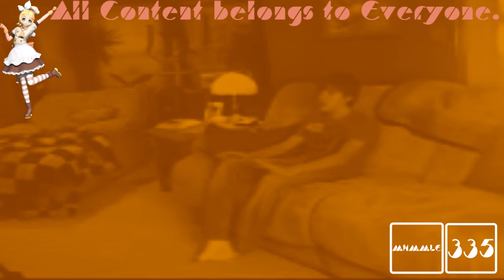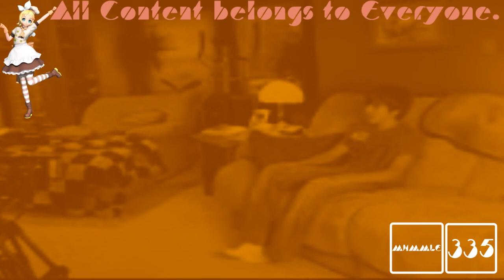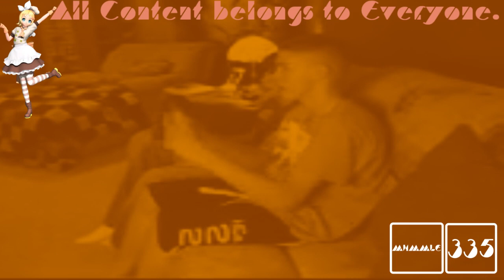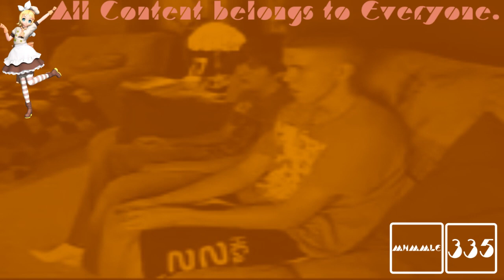(REQUESTED) Greatest Freakout Ever FAQ in OrangeVocoder Test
Requested by: TheCandyMTAVME762LogoMaker582, TheNickleVariantAndroidVideoMaker367 / TNVAVM367 and TheObjectNailyLogoSquadEditing723 / MNLE438 HD